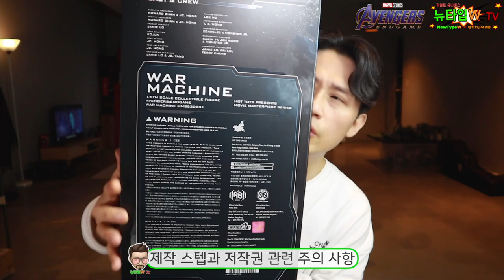핫토이 어벤져스 엔드게임 워머신 마크6 Hottoys Avengers:Endgame War Machine Mark6 Review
끝없이 나오고 있는 어벤져스 엔드게임 제품들!!
아마 2022년 상반기정도에 마무리 되지 않을까 싶은데요~ㅎㅎㅎ
오늘은 핫토이 워머신 마크6를 소개해 드립니다!
인기가 엄청 많은 캐릭터는 아니지만 늘 워머신만의 디자인과 색감 덕분에
제품 자체의 만족감은 높은 편이죠~

00:00 Intro
00:15 Box Shot
01:20 Package
01:46 Full Shot
02:44 Detail & Articulation
07:53 Weapon
08:14 Posing 1
09:04 Posing 2
10:00 Rhodey's Head
10:47 Posing 3
11:27 Batter Set-up
11:57 Posing 4
12:40 Posing 5
13:12 Stand
13:27 Posing 6
14:04 Posing 7
14:49 Finale
15:51 Outro